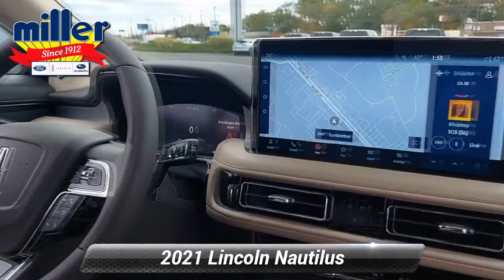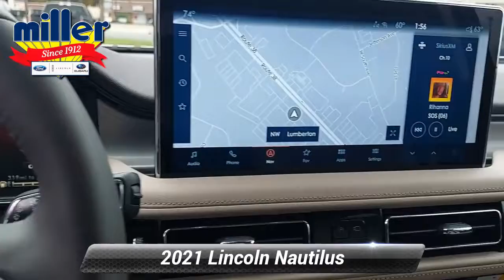New 2021 Lincoln Nautilus Standard, Lumberton, NJ MBL12051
[RLVID:14585:de34bf0cc62e3d8d:89a5bfd68ebb8a4d:1]